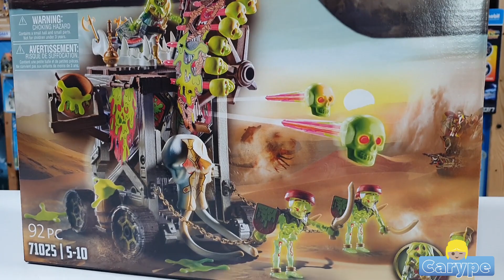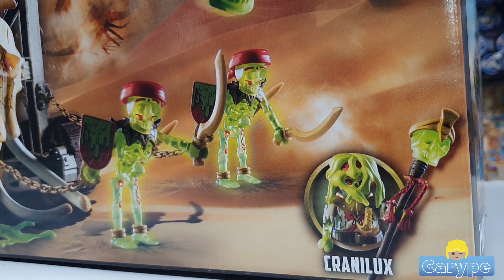🗾NUEVAS cajas SAL'AHARI SANDS 🗾NOVELMORE💀PLAYMOBIL- NOVELMORE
💀 🗾 En este vídeo haremos un unboxing de cuatro de las seis nuevas referencia de Novelmore 71023, 71024, 71025, 71026, 71027 y 71028, ambientadas en el desierto de SAL'HARI SANDS Y  EL EJERCITO DE ESQUELETOS GUERREROS 🗾💀 donde también aparece el nuevo pueblo de los AHARI , de la reciente serie de Novelmore de Playmobil.

💙Recuerda que puedes encontrar un gran surtido de este maravilloso juguete en nuestra tienda online:💙